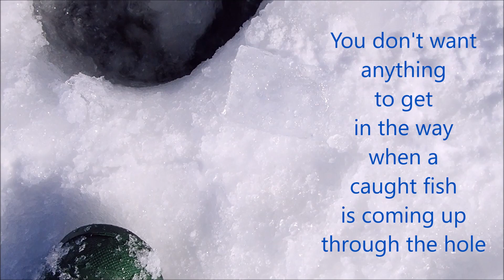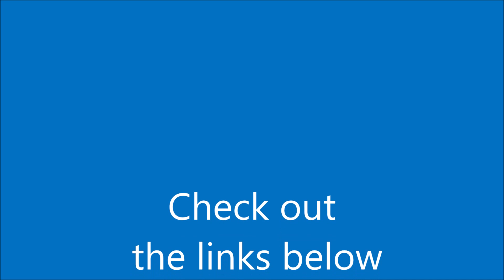Ice Fishing With Friends 2019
Yes, those are coyote tracks on the thumbnail photo of this video.  A few days of sunny,  but cold weather has us out with friends on Lake Simcoe looking for whitefish and trout.  It is hard to get them to bite at this time, but there are fish down there.
Please click on the following links to find out more information  about what you see in this video.
All video and photos were filmed with an Olympus TG 5 camera:
Johnny and I were using Badd Boyz lures which you can check out on facebook or here:
Our snowmobiles are older but they are made by Yamaha.  Mine is a Venture XL and Johnny's is a Venture MP.  Dan also has a YAMAHA sled which was recently in a Yamaha commercial.
Of course, if you want the models we have, you will have to look elsewhere, but here is the Yamaha site:
There are also other kids and models of snowmobiles in this video.   Skidoo:
John is using a Lowrance Elite 5 chirp fish finder:
The music you hear part way through this video was "Up Above " by Letter Box and was provided free of charge by YouTube.
Title: Up Above
Artist: Letter Box
Genre: Alternative & Punk

Category
Entertainment
Show less